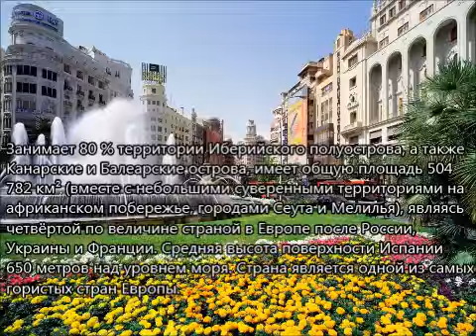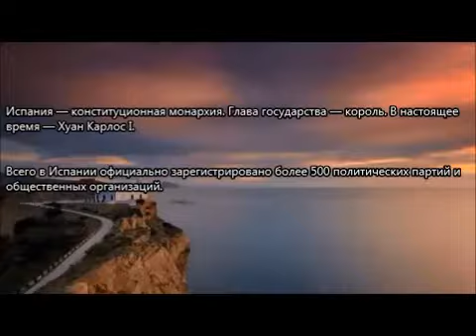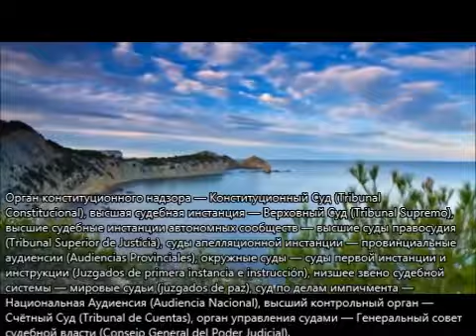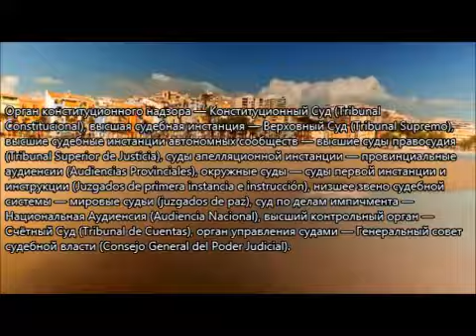Испания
Государственное устройство